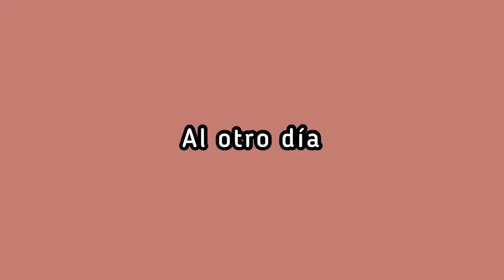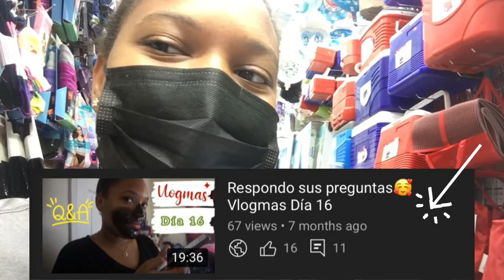Termino de responder sus preguntas- VLOG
Brecheros👀
En este video termino de responder sus preguntas!